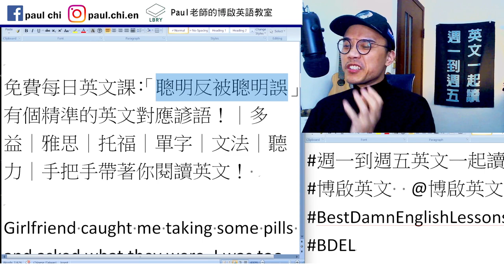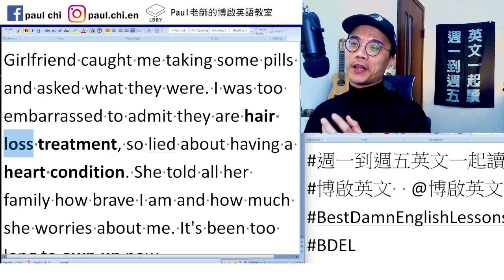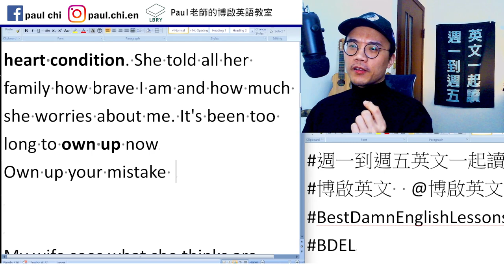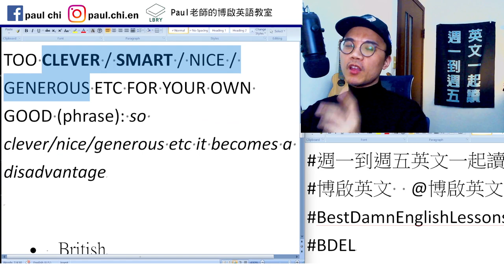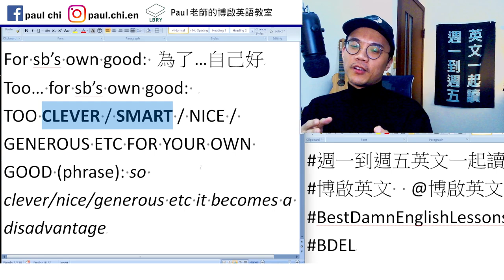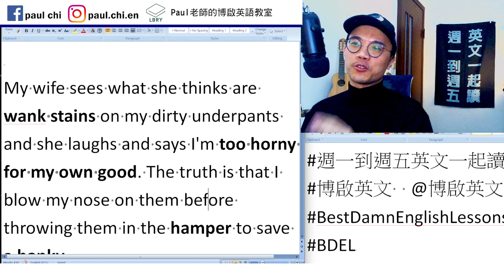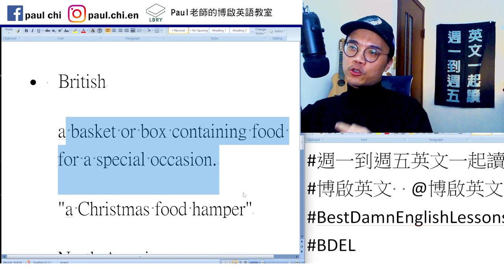【ep 603】「聰明反被聰明誤」有個精準的英文對應諺語！｜多益｜雅思｜托福｜單字｜文法｜聽力｜手把手帶著你閱讀英文！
Notes:

免費每日英文課：「聰明反被聰明誤」有個精準的英文對應諺語！｜多益｜雅思｜托福｜單字｜文法｜聽力｜手把手帶著你閱讀英文！

Girlfriend caught me taking some pills and asked what they were. I was too embarrassed to admit they are hair loss treatment, so lied about having a heart condition. She told all her family how brave I am and how much she worries about me. It's been too long to own up now
Own up your mistake

My wife sees what she thinks are wank stains on my dirty underpants and she laughs and says I'm too horny for my own good. The truth is that I blow my nose on them before throwing them in the hamper to save a hanky.
For sb’s own good: 為了…自己好
Too… for sb’s own good:
TOO CLEVER / SMART / NICE / GENEROUS ETC FOR YOUR OWN GOOD (phrase): so clever/nice/generous etc it becomes a disadvantage

• British
a basket or box containing food for a special occasion.
"a Christmas food hamper"
• North American
a large basket with a lid, used for laundry.
"a laundry hamper"

LBRY: Paul老師的糟糕英語教室